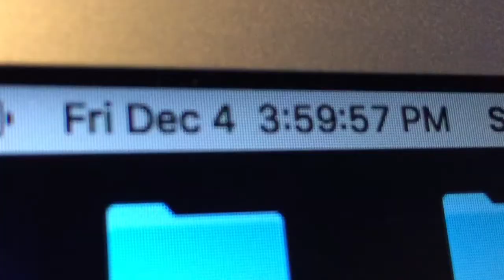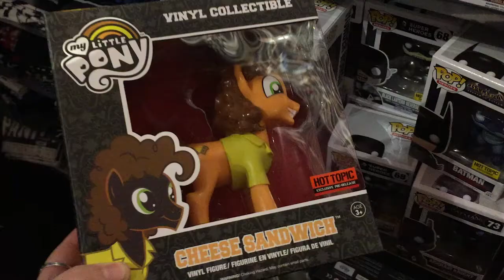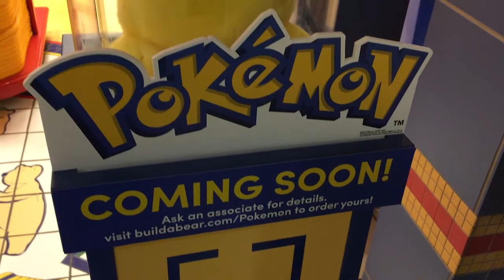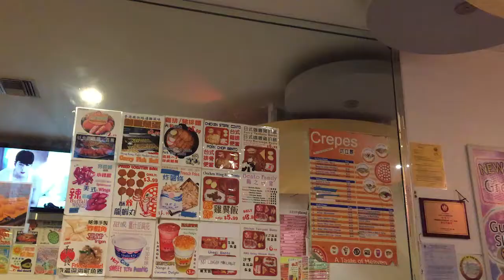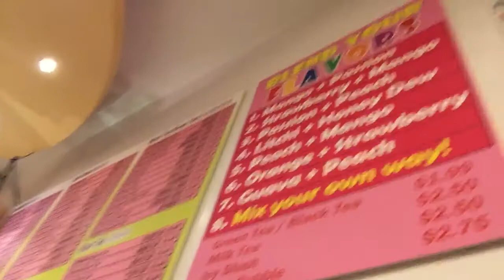VLOGMAS Day 4 | Shopping & Eating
It's that time of year again!  VLOGMAS is a YouTube community-driven theme for the month of December.  Many YouTubers will be vlogging throughout the month and sharing their day-to-day lives with you.

Today was a muuuuuch better day than yesterday.  (:

Footage was shot on an iPhone 6

Music
Neumann Films, Luke Neumann - Friday Harbor